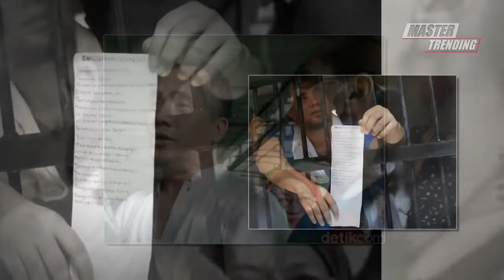PUPUS Mimpi Saipul Jamil Segera Bebas, 5 Tahun di Bui Nasib Tak Menentu, Sang Kakak Bawa Kabar Sedih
Tampaknya pedangdut Saipul Jamil belum bisa menghirup udara bebas dalam waktu dekat.

Sebelumnya, beredar kabar Saipul Jamil akan segera bebas di tahun 2021.

Seperti diketahui, Saipul Jamil dipenjara sejak tahun 2016 lalu karena tersandung kasus.

Tonton Juga:
5 Tahun Dipenjara, Saipul Jamil Alami Perubahan Fisik Drastis